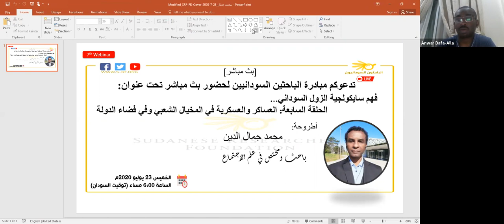فهم سايكولجية الزول السوداني... الحلقة السابعة: العساكر والعسكرية في المخيال الشعبي وفي فضاء الدولة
أطروحة: أ. محمد جمال الدين
 باحث ومختص في علم الاجتماع